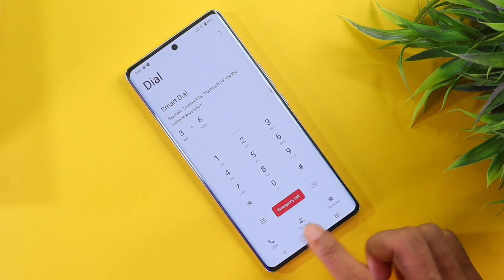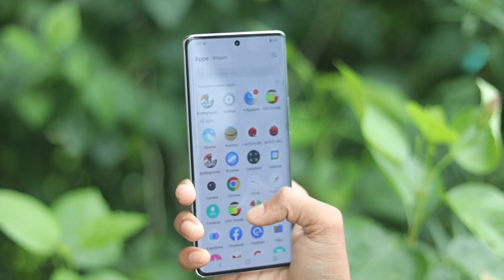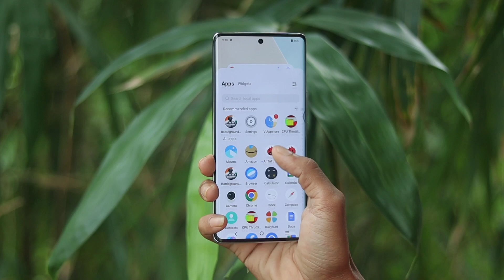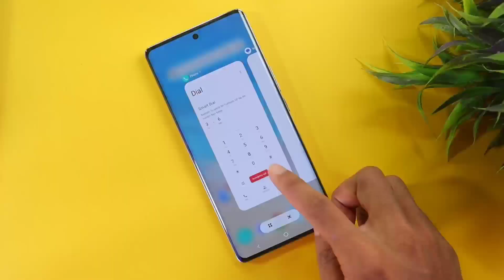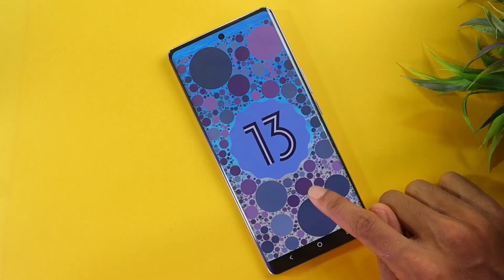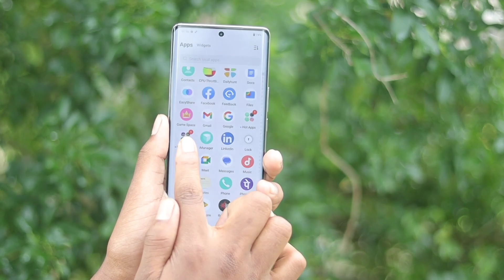Vivo T2 Pro After 7 Days Use Review || Vivo T2 Pro Pros and Cons | Vivo T2 Pro Honest Opinion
Vivo T2 Pro After 7 Days Use Review || Vivo T2 Pro Pros and C